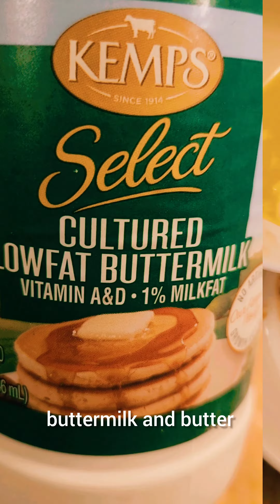Jerk Fried Chicken over Sweet Potato Waffles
Chicken & Waffles the remix!!
Check out this recipe!!